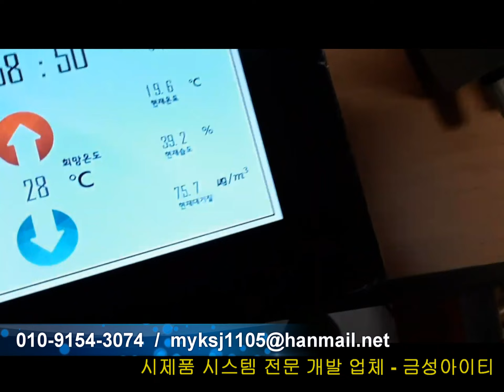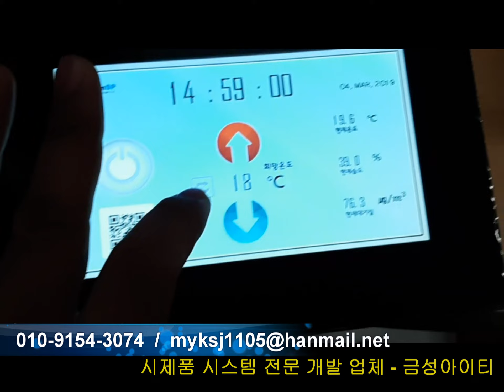리모컨 시제품 개발 시제품 제작 전문업체